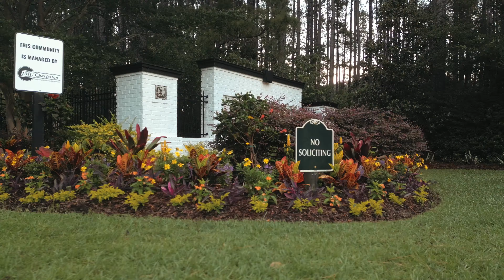Sanctuary Cove at Cane Bay